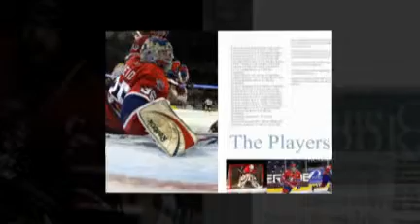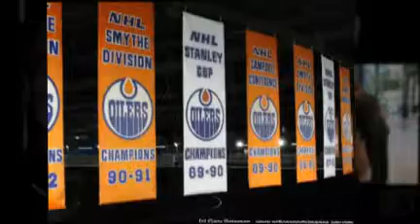Life on the road (extended0